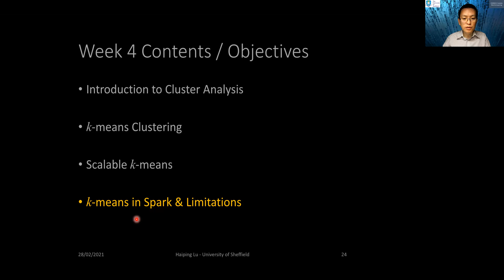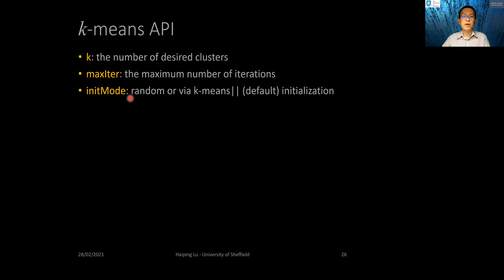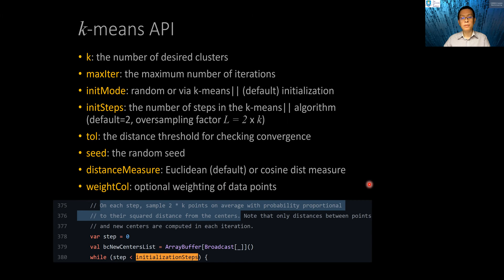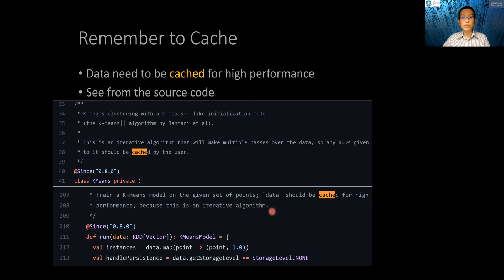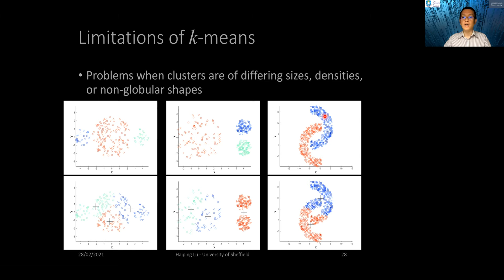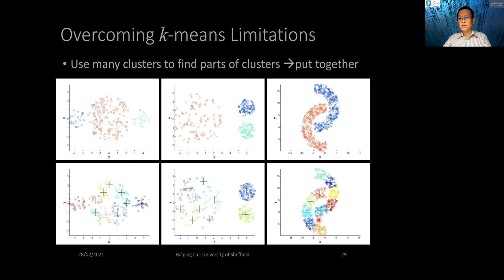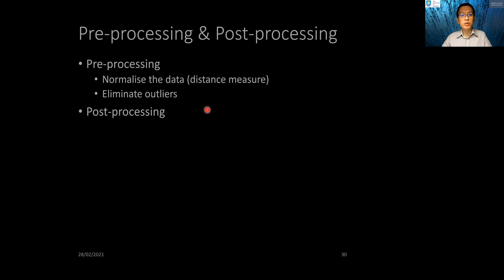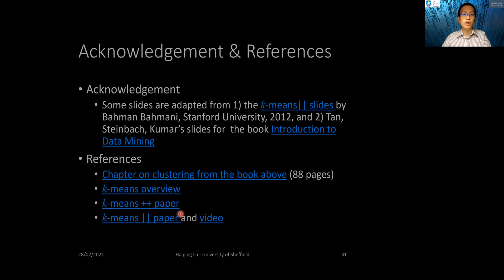Scalable ML Lecture 4-4: K-means in Spark and Limitations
Part 4 of week 4 lecture for COM6012 Scalable Machine Learning at the University of Sheffield. Slides